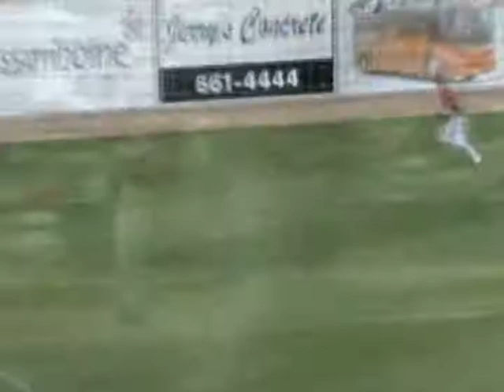Winnipeg Goldeyes: June 11, 2011 Highlights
A second straight comeback attempt fell just short and the Winnipeg Goldeyes put another notch in the loss column.

Saturday night in front of 5,755 loud and enthusiastic spectators at Shaw Park in downtown Winnipeg, the Goldeyes fought back from a 4-0 deficit to tie their game with the visiting Kansas City T-Bones, only to watch K.C. score a run in the top of the ninth to win it 5-4.

"We're playing hard all nine innings," said a frustrated Wes Long afterward. "It's just so frustrating to not close down games. We have a good offense, but we aren't getting enough clutch hits.

"And like you said, we aren't getting off to very good starts. We always find ourselves coming from behind. We play hard. We don't give up. It's just frustrating that we can't get big hits when we need them."

For the second straight night, Winnipeg started slowly at home.

Kansas City scored a run in the first, added another in the third and went ahead 3-0 in the fourth on a solo homer by Ray Sadler all off starter Isaac Hess. Then, in the seventh, the T-Bones scored a fourth run, this one off reliever Barry Fowler and it appeared as if K.C. would cruise to its second straight win in this series.

But in the seventh, the Goldeyes battled back -- and they did it with the benefit of just one single. Louis Ott led off with a walk and then Victor Ferrante followed with another walk. Alan Rick was safe on an error and then Price Kendall was hit by a pitch. Ott walked home from third and the Fish had cut K.C.'s lead to 4-1.

Kody Kaiser then grounded out to first to drive Ferrante home with the second run and with Rick at third and Kendall at second, Long drilled a solid single to left to plate two more runs and tie the game at 4-4.

But in the ninth, with Goldeyes closer Jamie Vermilyea on the bump, Fernando Garcia led off with a single, Keanon Simon sent him to second with a sacrifice bunt and then Rico Washington just got his bat on a low, outside pitch and punched it into leftfield to drive home Simon with the eventual winning run.

The T-Bones finished with five runs on nine hits, while the Goldeyes could manage only four runs on nine hits. Kansas City improved to 13-15 with the win while the Goldeyes fell to 15-14 with the loss.

T-Bones reliever Cole Lohden (1-0, 15.43 ERA), earned the win while Jamie Vermilyea (1-1, 2.19 ERA) suffered the loss for Winnipeg.

Andy Shipman (2.92) picked up his seventh save of the campaign, his second in as many nights, for the T-Bones.

The Goldeyes and T-Bones will play the final game of this three-game set on Sunday afternoon at 1:30 at Shaw Park. Luis Villarreal (1-0 1.29 ERA) will toe the slab for the Goldeyes on Sunday while Kyle Dahman (0-0-, 3.15) will take to the hill for Kansas City.

The game, featuring Paul Edmonds on the AM microphone, can be heard live on Sports Radio 1290.